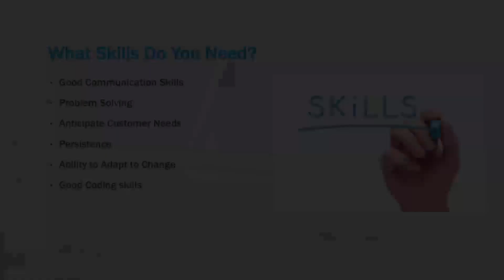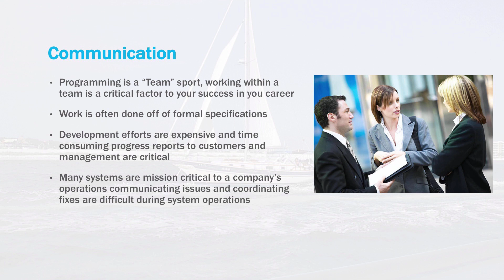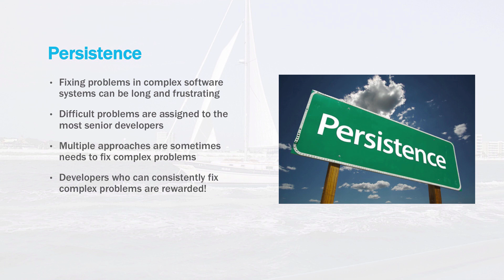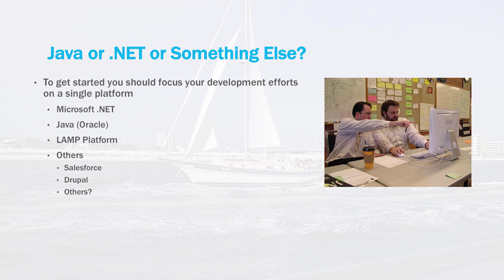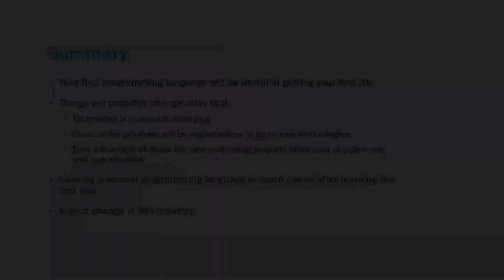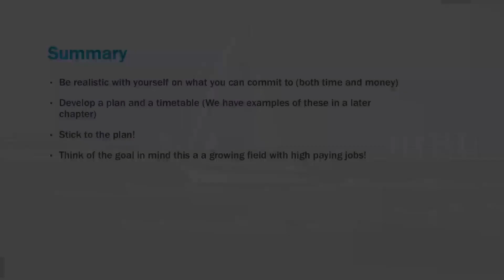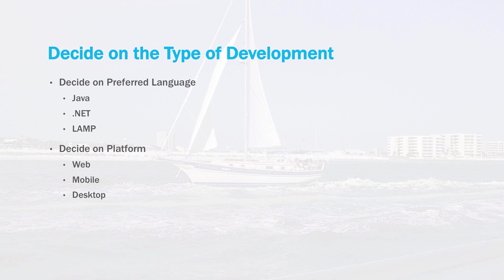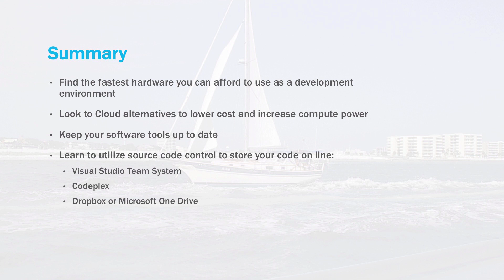What You Need to Become a Programmer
In this video I will show you what you need to become a programmer.  I will describe the following aspects:

- What skils you will need
- What Investment will you need to make
- and detail the equipment that you will need.

This video is a part of a free class that you can sign up for at:

Take all of My Skillshare classes for $0.99

Hello everyone! Skillshare currently has a special that was too good not to tell you about. For anyone who is new to Skillshare and wants to try it out, you can get 3 months of full premium membership (membership typically costs ~$10/mo) for $0.99, which includes all of my Skillshare classes (there are currently 10), and all of my new ones coming in the next 3 months using this link.:

Pretty cool. Here is the list of my current classes.

• Getting Started with the Google Cloud Platform
• Information Technology Essentials
• Build an ASP .NET MVC Program in 30 Minutes
• Introduction to Cloud Computing and Amazon AWS
• Introduction to Microsoft Azure
• Build Your Resume Website for Free
• Cloud Computing Development Essentials
• Microsoft Development Essentials
• Become a Successful Programmer without a Degree

Thanks I hope to see you in class!

Thanks I hope to see you in class! Follow me on @Skillshare.